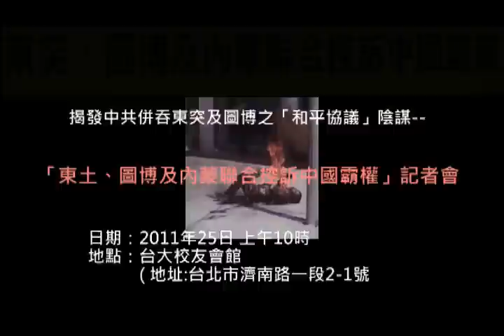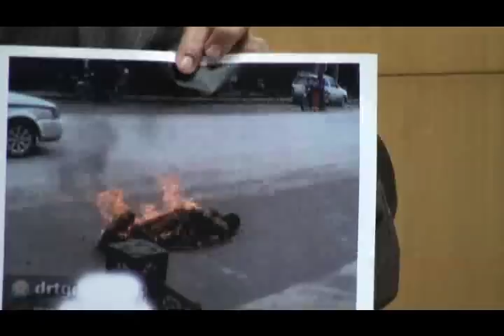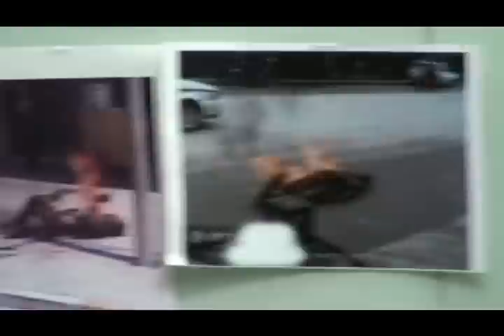「東土、圖博及內蒙聯合控訴中國霸權」─札西慈仁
時間：2011年10月25日上午10時
地點：台大校友會3C

與會貴賓：
依里哈木 Ilham Mahmut 先生(日本維吾爾協會)
札西慈仁 (圖博青年議會在台分會前會長)
袁紅冰　(中國流亡學者暨作家)

主持人：台灣圖博之友會會長  周美里